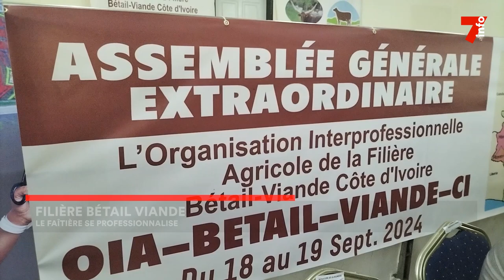Filière bétail viande : la faîtière se professionnalise